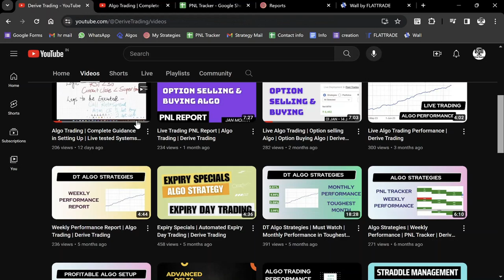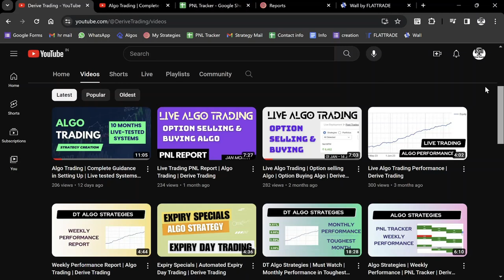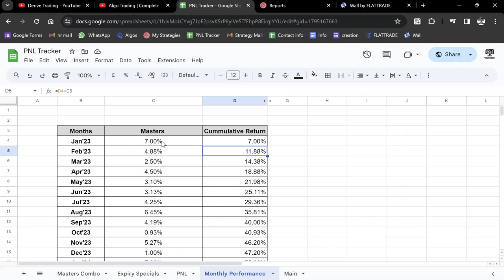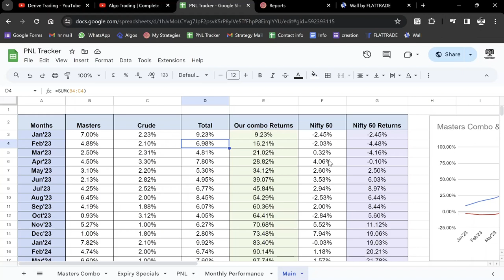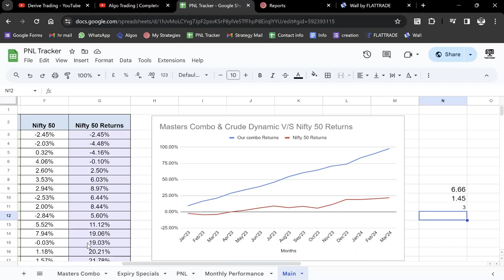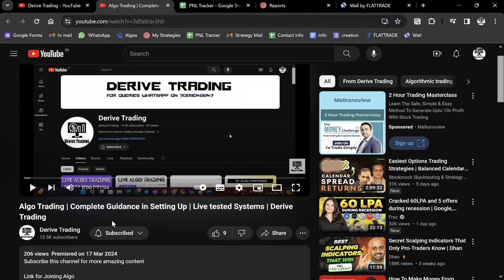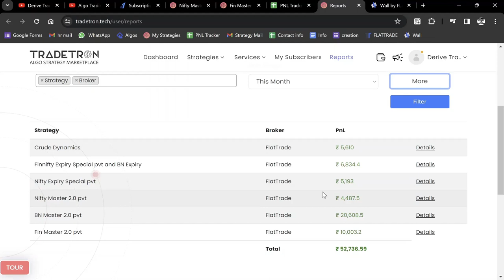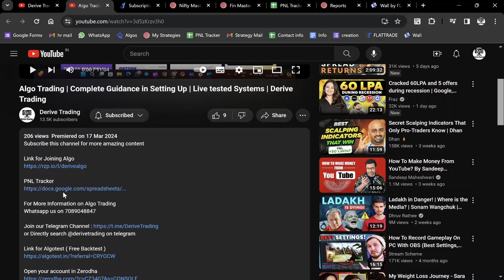How Algos are beating the Benchmark | Leading Algo Combo | Derive Trading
For More Information on Algo Trading

or Directly search @derivetrading on telegram

iq option no loss strategy,
no loss nifty hedging strategy,
zero loss option strategy,
nifty zero loss strategy,
safe option trading,
zero loss futures and options strategies,
best day trading strategies,
best stocks for covered call writing,
best option trading strategy,
best short term trading strategies,
selling options on expiration day,
trading options on expiration day,
bank nifty expiry day trading strategy,
long hedge and short hedge,
forward contract hedging,